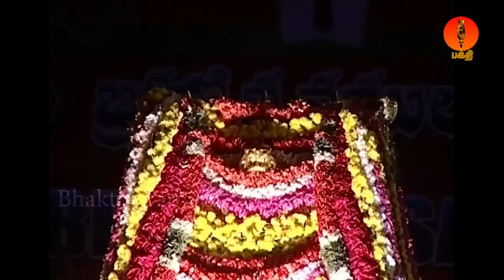வைகுண்ட ஏகாதசியில் ஸ்ரீ வெங்கடேஷம் மனச ஸ்மரமி ஒலிக்கும் இடத்தில் தீராத கஷ்டங்கள் தீரும்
பக்தி யாத்திரை பக்தியோடு வழங்கும் ஸ்ரீ வெங்கடேசம் மனசா ஸ்மராமி வைகுண்ட ஏகாதசியில் ஒலிக்கும் இடத்தில் தீராத கஷ்டங்கள் தீரும்

Govinda Govinda Tamil Devotional Song on Lord Balaji (Perumal), Sung & Composed By Veeramani Kannan. Produced by Bhakthi Yathirai.